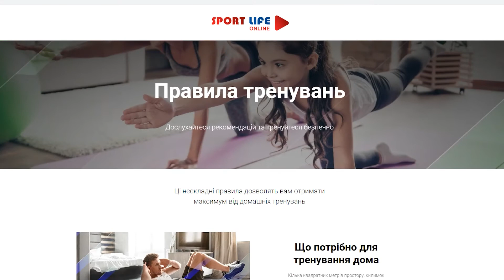Slivki.tv promo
Вот и подошел к окончанию наш проект Sportlife online. Неполных три месяца наша команда обеспечивала трансляцию с одного из клубов сети Sportlife, сотни тренировок, миллионы часов просмотра и тысячи людей, которые получили возможность тренироваться не выходя из дома. Ну все, идем дальше, за новыми интересными проектами.
Нужна online трансляция, обращайтесь. Будем рады помочь!